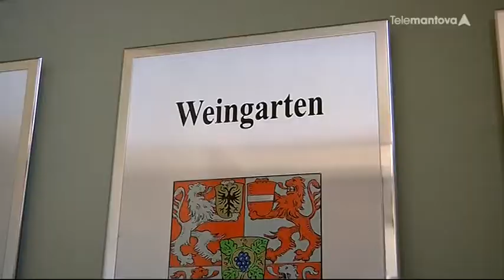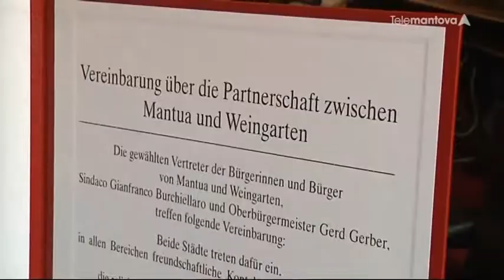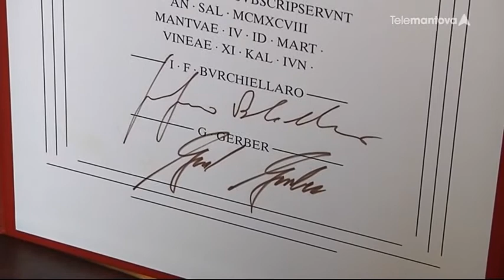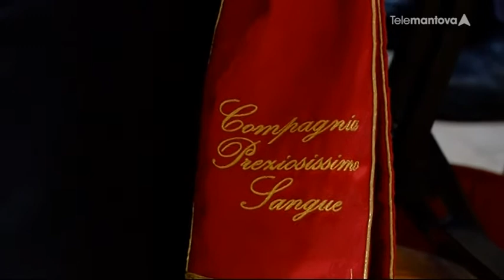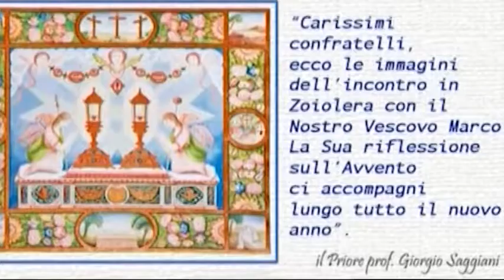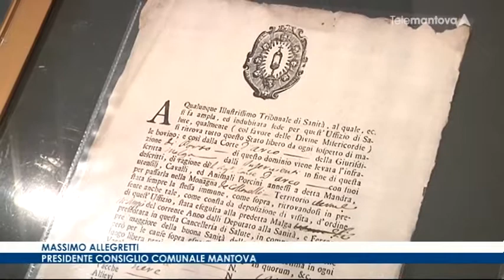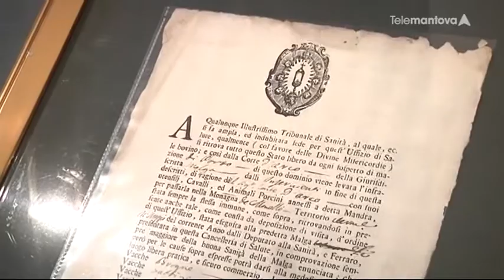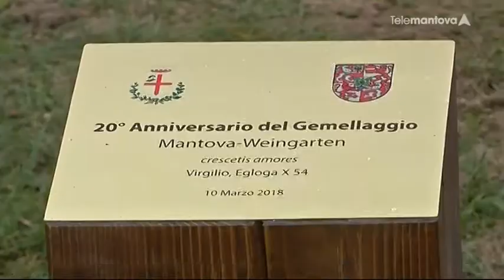Mantova e Weingarten - 18 marzo 2018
Ventennale del gemellaggio nato tra le due città, accomunate dalla venerazione per il Preziosissimo Sangue.